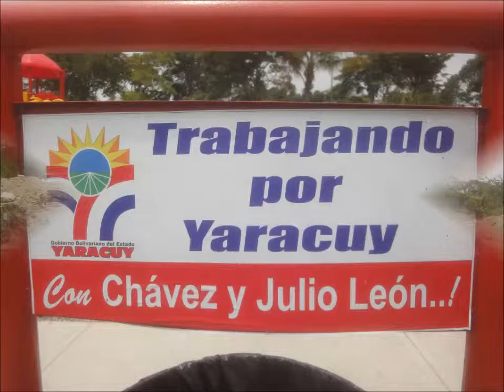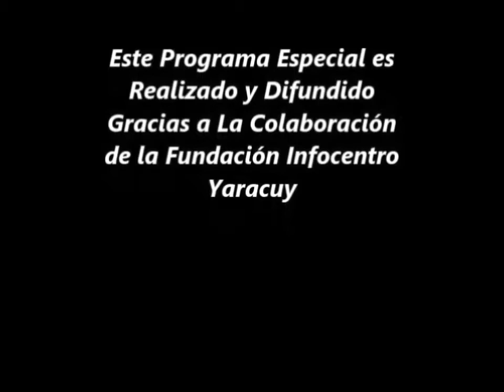Programa Julio En Las Comunidades En Jobito y Ing. Willmer Ortiz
Programa Julio En Las Comunidades En Jobito y Ing. Willmer Ortiz Entrevista sobre los trabajos en el Río Yurubi